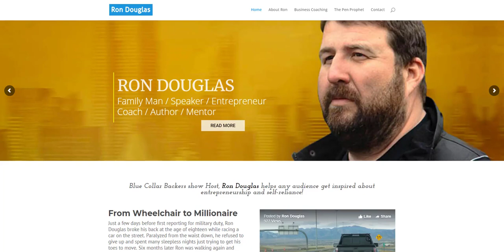Ron Douglas Interview - Discovery Channel - Blue Collar Backers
Today's call was with Ron Douglas who is a former television personality on the well-known Discovery Channel show Blue Collar Backers

Ron has also been featured in the New York Times, MSNBC, CBS and the Fox network.

Ron is many things, but his main priority in life is to focus on helping those around him - be it in business or life in general.

It took very little time to work out that Ron has a heart of gold, and when he wants to do something, he just focuses on getting it done.

In this call we talk about the power of the pen and position of the paper - interesting topic which might help you as much as it did me.

In Ron's early years he was paralyzed as a result of a car accident. And as you will hear, even something traumatic as this wasn't enough to hold him back!

Over time, not only did Ron's determination help him fully recover from his injury, it helped shape the entrepreneur he was to become.

Prior to becoming an entrepreneur, Ron even went on to become a prison guard working on death row.

In talking with Ron about this particular experience, in the call you will begin to appreciate just how precious our time is on this earth, and more importantly, how short life can be.

There are a lot of takeaways that you will uncover as you listen to this interview - so take the time to hear it from an entrepreneur who knows how to get the job done - no matter what!

Ron, thank you for sharing some time with myself and the My Future Business audience!

If you want to learn more about Ron, you can find him via the following link...